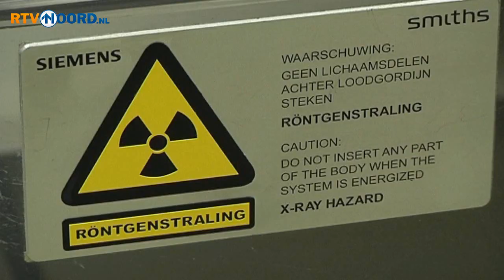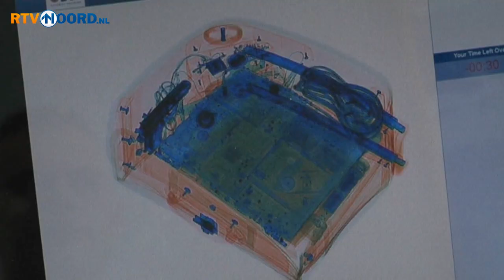Collectie gevaarlijke voorwerpen in gevangenis Ter Apel - RTV Noord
Nog steeds is smokkelen in de gevangenis erg populair. Het gaat vooral om wapens, drugs en mobiele telefoons. Maar ook om simpele pennen en aanstekers die zijn omgebouwd tot wapens.